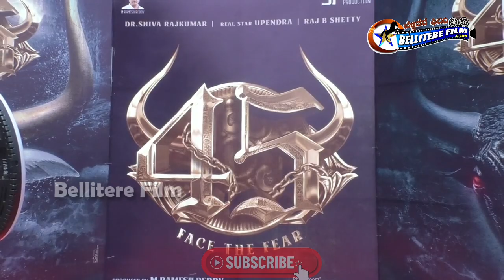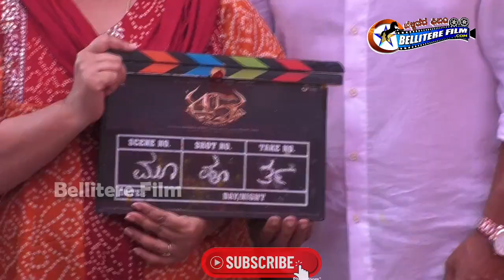45 ಚಿತ್ರಕ್ಕೆ ಮೈಸೂರಿನ ರೆಸಾರ್ಟ್ ನಲ್ಲಿ ಅದ್ದೂರಿ ಮುಹೂರ್ತ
#45,Kannadamovie